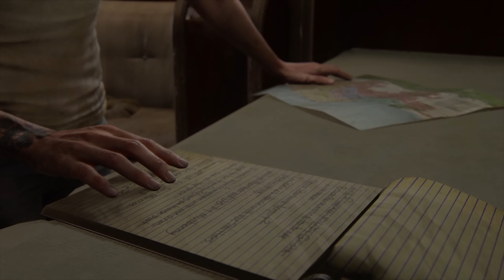THE LAST OF US 2 Gameplay Walkthrough Part 22 Finale [4K PS4 ] - No Commentary (FULL GAME)